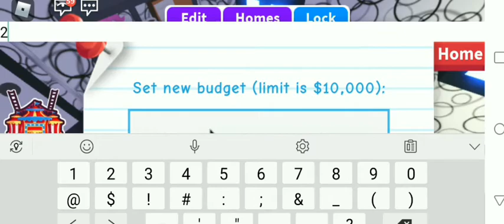We SNEAK into RICH people's homes in adopt me!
We are sooo gonna get arrested in this game! 😂😲🎮